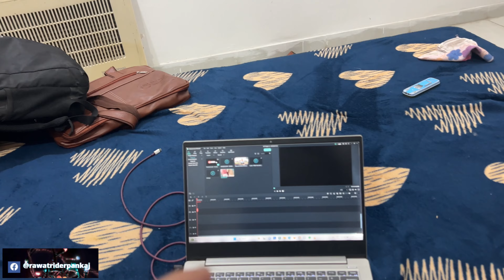Trekking k Ley shopping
jaldi milegy new vlog with my Henderu

My Motovlog setup and riding gears:-

Helmet link(Mate)

action camera

Oneplus I use to shoot cinematics
Motovlog setup with phone:-

Chin mount holder

Monopod holder clip

Pulsar 200 Ns mods:-

Pgx Accessories :Wizer

Pgx accessories : leg gard and lagguage top rack
hand grip
mini fog light
3 switch plug

#BudgetCampingInDelhi SleepingBags CampingStove CampingGearIndia CampingGearInDelhi BudgetCampingGear CampingEquipmentInDelhi GhumakkadPahadiSemwal CampingVlogs DelhiCampsVlogs CheapPriceCampingGear BestCampGearCheapPrice CheapCampingGearForBeginners CheapestCampingGearMarketInDelhi Top10BestBudgetCampingE ssentials camping gearbudget campingbudget camping gear in delhicamping tent in delhibudget camping gearcamping gears in indiacamping and trekking gearslow cost camping gearscamping gear in delhicheapest camping gear in delhibudget camping gearscampingcheapest camping gear market in delhicheapest camping gearcamping gear indiacamping videos delhicamping equipment in delhiazad market delhicamping tentcamping stovecamping ka samaan